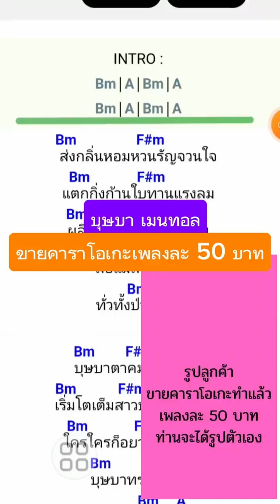บุษบา ขลุ่ยคีย์ a คอร์ดเนื้อเพลง ฟลุ๊ค cover